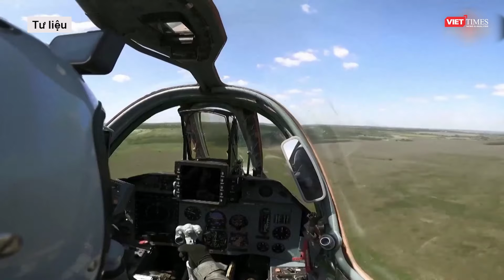Ukraine rơi vào thời khắc hiểm nguy khi bị quân Nga giáng mạnh vào sườn tại “chảo lửa” Kursk l VTs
Quân đội Ukraine đang ở vào thế hiểm nguy khi bị tấn công dữ dội cả ở Kursk lẫn Donetsk. Tại Kursk, các lực lượng Nga đang tấn công vào cả sườn trái và sườn phải của lực lượng Ukraine nằm trong khúc lồi do họ tạo ra đây.